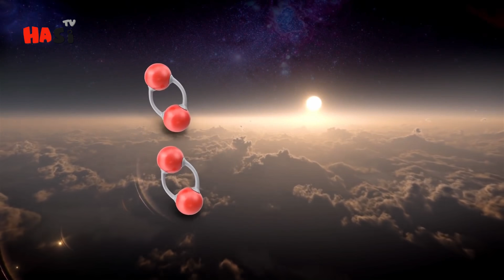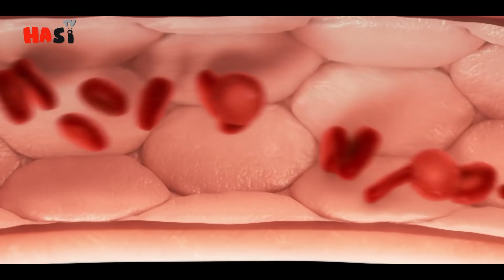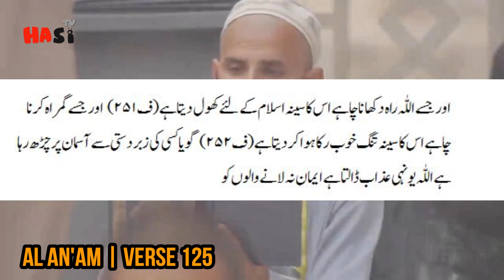How Quran Mentioned About Layers Of Earth 1400 Years Ago | Urdu / Hindi